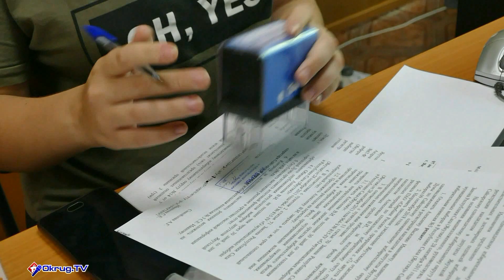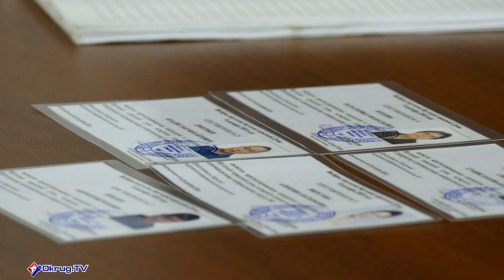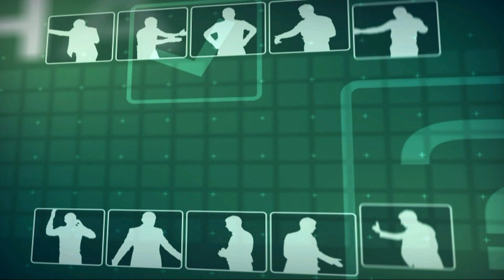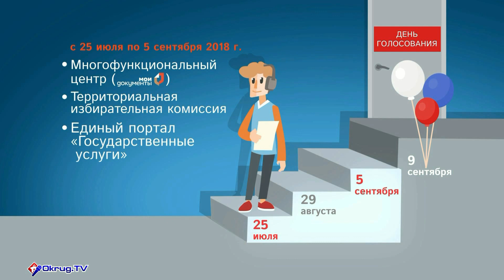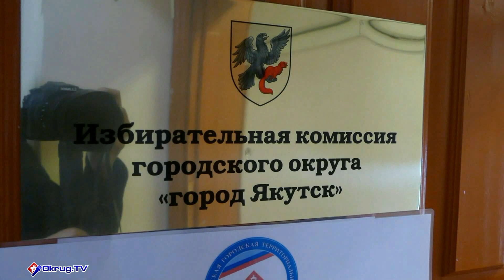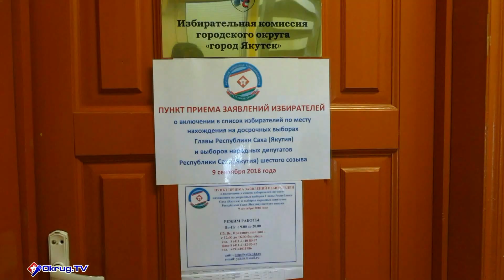Выборы - 2018 г.Якутск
Закончилось выдвижение кандидатов. Работает открепительная система избирателей на территории Якутии.Началась агитация-Прокуратура г.Якутска предупреждает, ЦИК Якутии и ЯГТИК - разъясняет.